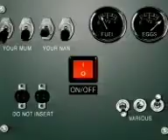Jurgen Vries - The Theme Official Music Video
The Theme is a production from DJ/producer Darren Tate, which came out under the project name Jurgen Vries, back in September 2002. This instrumental trance track got picked up by lots of the key DJs back then, plus it even made it to the number 13 position of the UK singles chart.